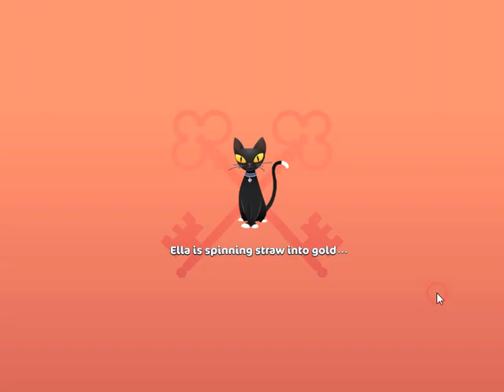Hotel Ever After - Ella's Wish Collector's Edition (Level11-15)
Hotel Ever After - Ella's Wish Collector's Edition is a new GameHouse Exclusive time management game. Meet a magical girl named Ella in an enchanting original story. Her hotel is more than an inn - it's a home! But Ella's stepmother has her own wicked plans. Can you gather enough resources to save the charming estate? Reserve your room today in Hotel Ever After - Ella's Wish Collector's Edition!
Save a charming hotel in a modern Cinderella story.
Help guests, manage the lobby, and run your own hotel!
Explore 60 story-driven time management levels.
Renovate rooms and unlock delicious stories and extras!